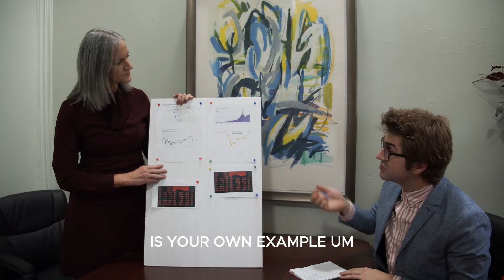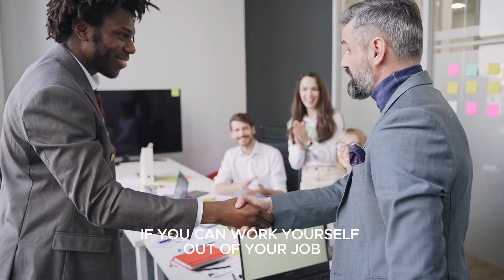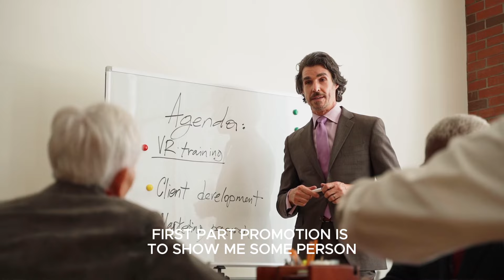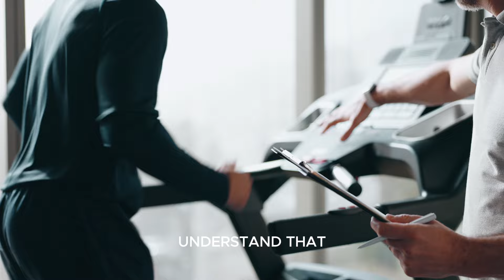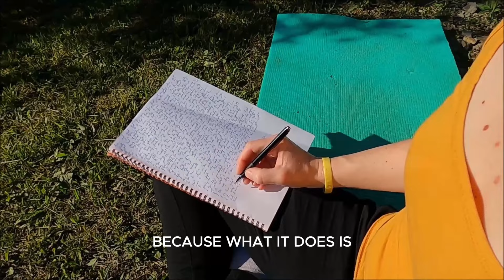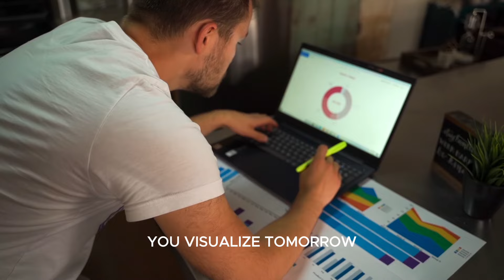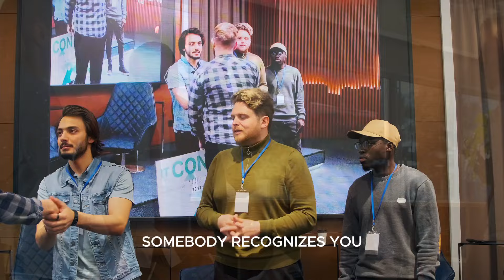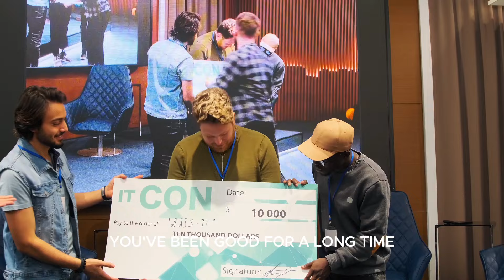How To Develop Your Leadership Skills To Influence People #3 John Maxwell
Discover the simple way to activate your success DNA to attract more money
Uncover how to develop leadership skills to add value and influence people. If you would to be become a powerful leader, you should watch this video to acquire vital methods and tactics to inspire, drive, and lead others effectively towards achievement. Those practical leadership skill such as communication and emotional awareness, promoting teamwork and empowerment can be learned by anyone.